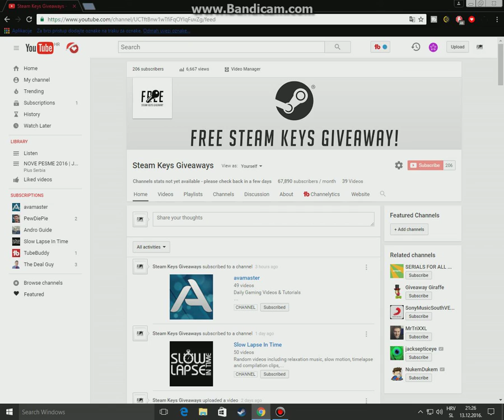SPECIAL 200 SUBS GIVEAWAY!!!!!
Read rules! :D
THIS IS CONTENT ©STEAM KEYS GIVEAWAYS AND IT IS NOT ALLOWED TO UPLOAD THIS VIDEO ON ANY OTHER CHANNEL